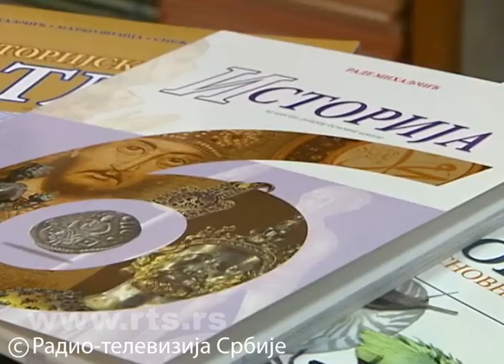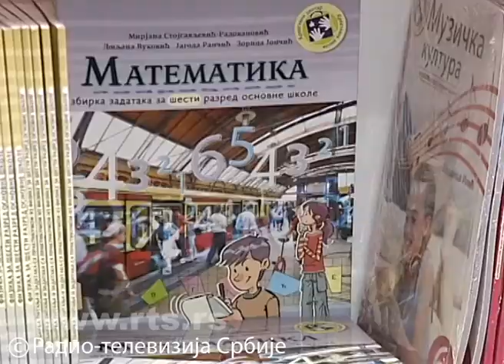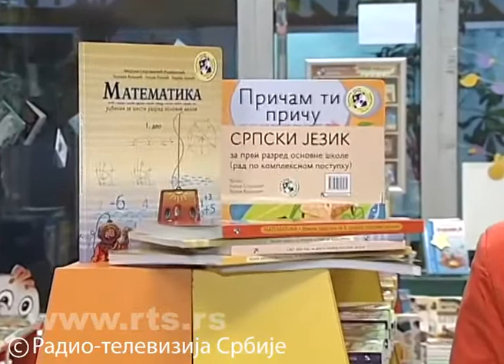ПОПРАВНИ ЗА УЏБЕНИКЕ